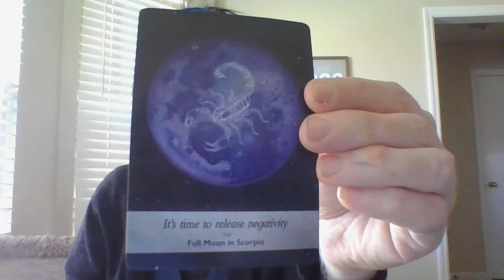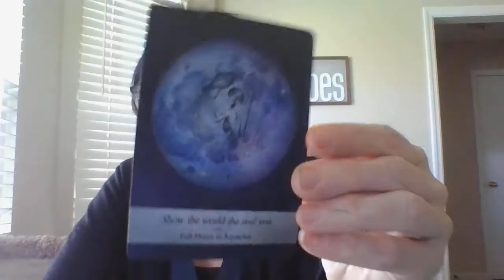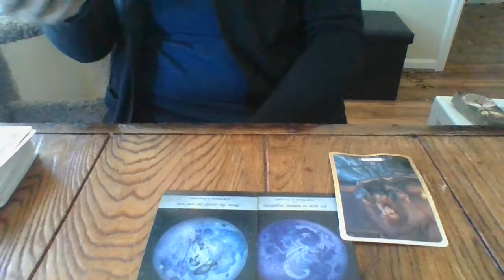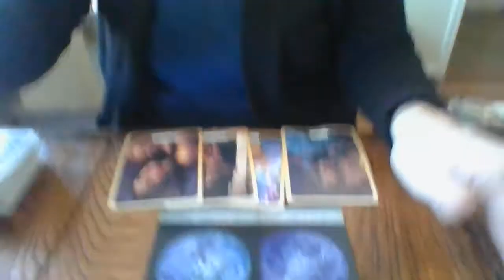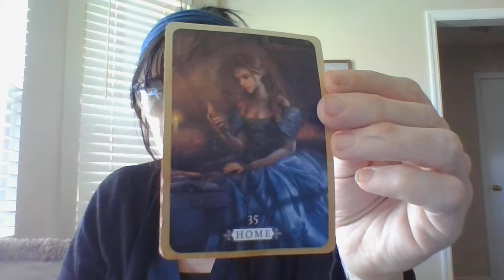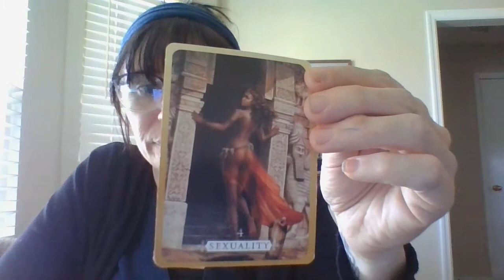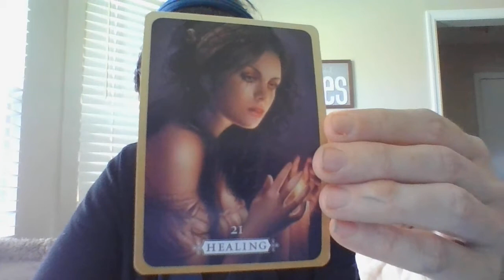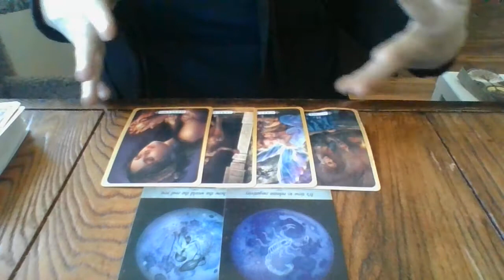THE DAILY T!- MARCH 2021- MAKING YOUR DREAMS A REALITY?!?